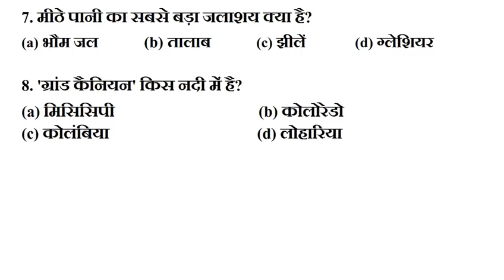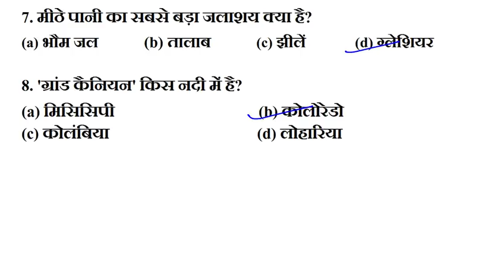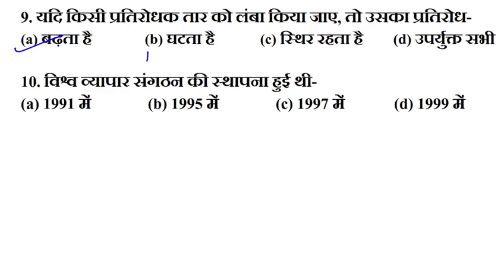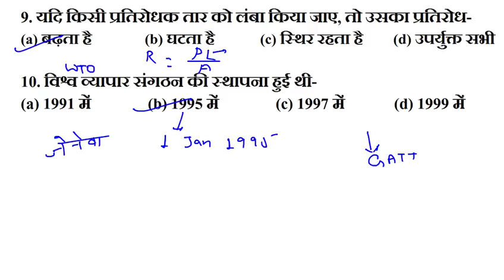Gk /general knowledge /delhi police exam questions/ upsi / chsl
Dosto aap isi ko apna exam maan sakte ho

Isi se aap confirm ho sakte ho ki aapka exam me kya score hoga